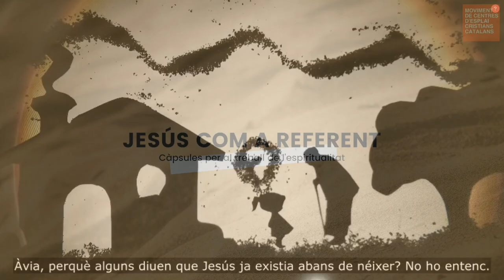Càpsules per al treball de l'Espiritualitat - Jesús com a referent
Des de l’Àmbit de l’Animació de la Fe del MCECC s’ofereix als monitors i monitores dels Centres i Clubs d’Esplai una sèrie de càpsules periòdiques per al treball de l’espiritualitat. La feina feta queda emmarcada en l’acció PM1. Acompanyar els monitors i monitores del Moviment en el creixement personal i espiritual del Pla d’Accions 2021.

Aquesta primera càpsula presenta un caràcter més aviat introductori i està centrada en la figura de Jesús. Ell ha de ser un referent per als monitors i monitores dels centres i clubs d’esplai del Moviment en quant als valors que ell va mostrar a les persones d’aquell moment i que nosaltres hem de treballar amb els infants i joves als quals eduquem en les nostres activitats de lleure.

VOLS COMENTAR QUÈ T'HA SEMBLAT I CONTINUAR PARLANT-NE?